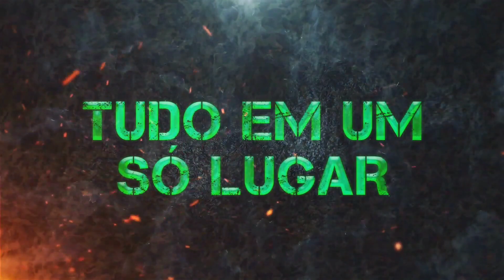avenda pcp bsa & eslug de 21 na super junbo máquina